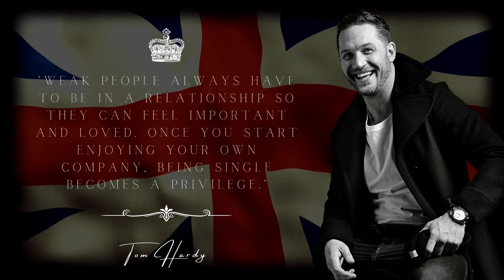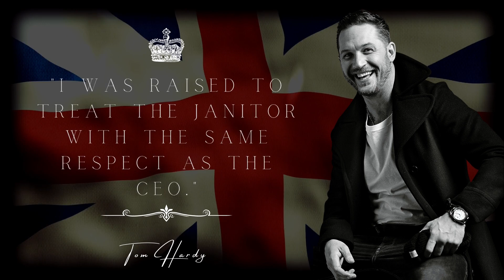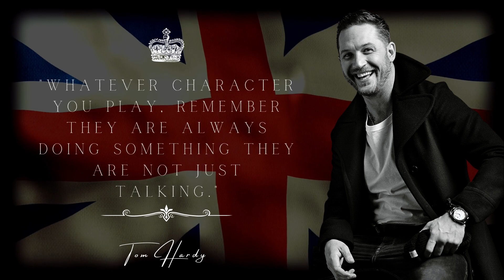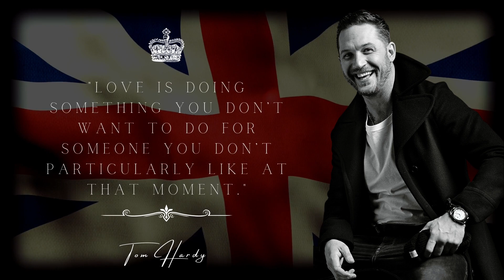TOM HARDY Quotes | Best Quotes About Life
Quotes from one of the best actors living today.
Edward Thomas Hardy CBE (born 15 September 1977) is an English actor, producer and former model. He has since been nominated for the Academy Award for Best Supporting Actor, two Critics' Choice Movie Awards and two British Academy Film Awards, receiving the 2011 BAFTA Rising Star Award.

Hardy has also appeared in such films as Star Trek: Nemesis (2002), RocknRolla (2008), Bronson (2008), Warrior (2011), Tinker Tailor Soldier Spy (2011), Lawless (2012), This Means War (2012), Locke (2013), The Drop (2014), and The Revenant (2015), for which he received a nomination for an Academy Award. In 2015, he portrayed "Mad" Max Rockatansky in Mad Max: Fury Road and both Kray twins in Legend. He has appeared in three Christopher Nolan films: Inception (2010), The Dark Knight Rises (2012) as Bane, and Dunkirk (2017) as an RAF fighter-pilot. He starred as both Eddie Brock and Venom in the 2018 anti-hero film Venom and its sequel Venom: Let There Be Carnage (2021).